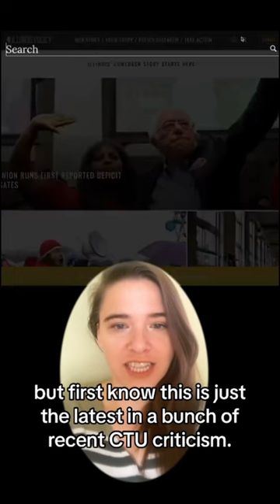The Chicago Teachers Union DEVOURS itself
The Chicago Teachers Union has one of its own in the mayor's office. They've quickly made themselves the new face of Chicago corruption. Not only have they abandoned public education for K-12 students – they're running deficits and accusing each other of racism.